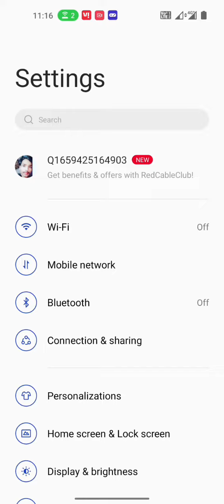OnePlus Nord N300 call vibration mode on kaise kare settings